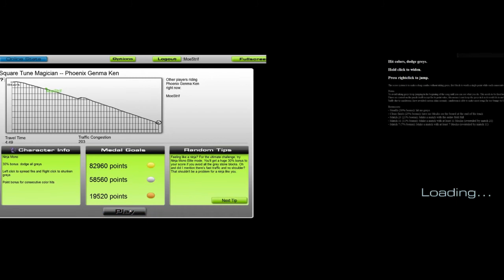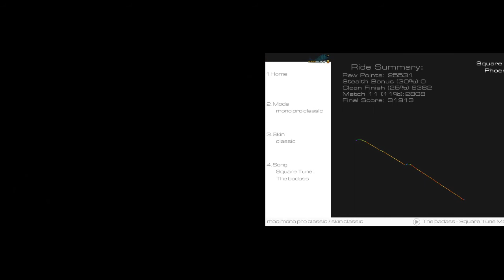Audiosurf 2 vs Audiosurf 1 Phoenix Genma Ken